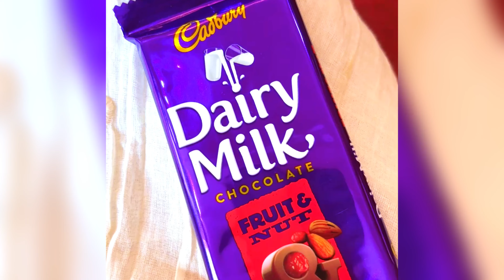കൊച്ചിയിൽ ഓണാവേശം!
Onam at Rustic Leisures Hotels and Resorts - Kochi, Kerala.